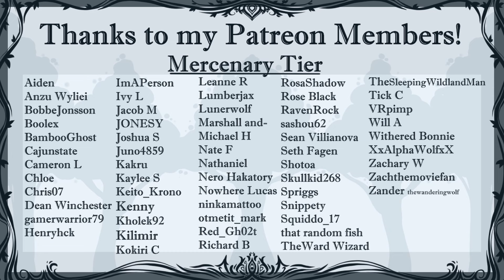Surprising your Southern Belle Girlfriend (F4A) (Surprise Party) (Fishing) (Werewolf listener)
Sorry it's been a bit! I've been working on art commissions and then I got sick XD But here we are with a sweet little collab for Delilah's birthday! I hope yall like this side episode!

Featuring-
@SkrubAudios as Hugo
@thewardwizard as Travis
@kakru1231 as Trevor